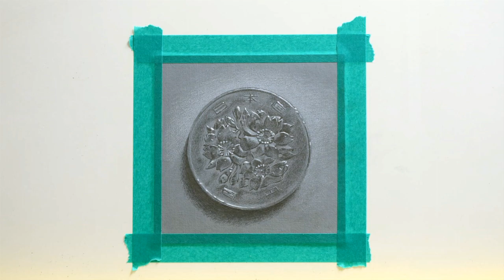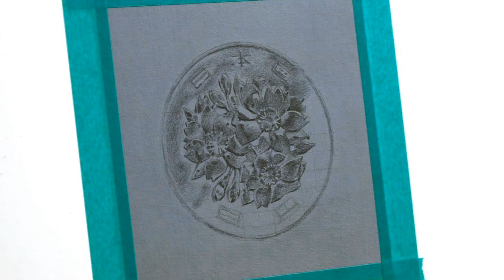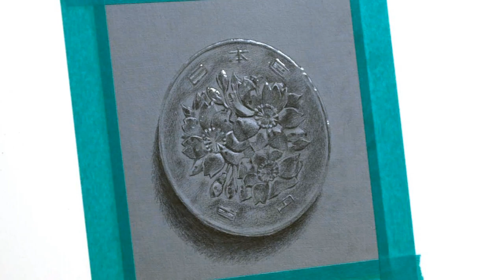[鉛筆画]3時間で描くリアルな百円玉のメイキング | 描き方 | Pencil Drawing | -No.37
No.37
ほぼ鉛筆で百円玉を描きました。
ハイライトが光って見えるようにするにはグレーの画面に描くのが有効だと思います。

I drew a coin on paper (12x12cm).
This piece took about 3 hours to complete.

制作時間は3時間くらい。

120×120mm画用紙にグレージェッソ地

描画材料
・画用紙
・鉛筆
・消し具
・グレージェッソ
・色鉛筆の白
・アクリル絵の具の白